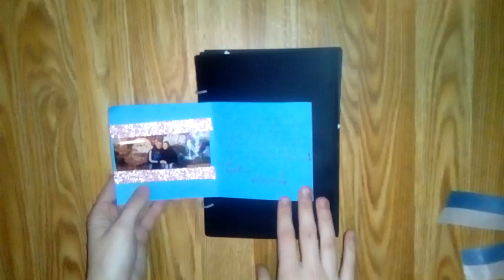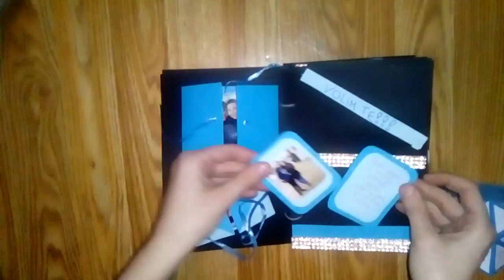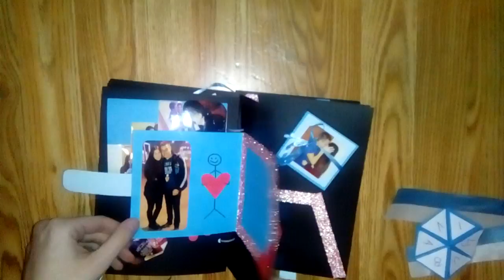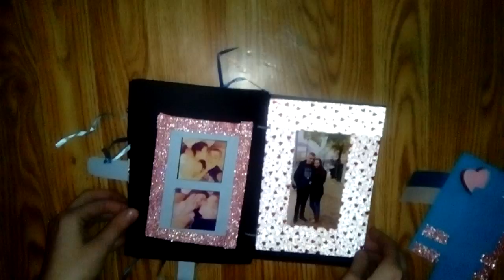Birthday gift for boyfriend